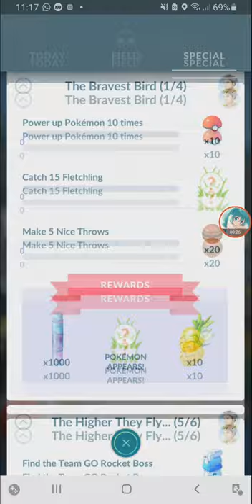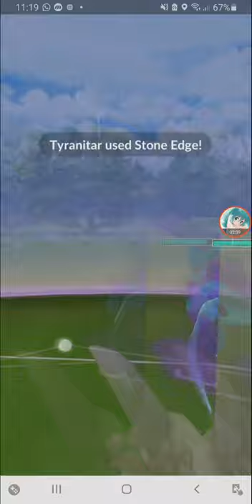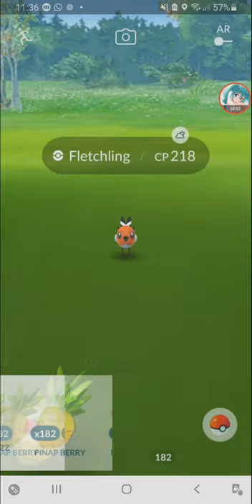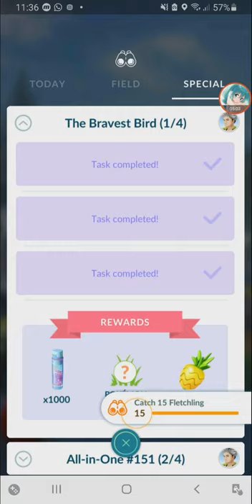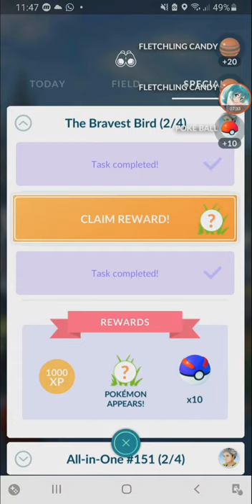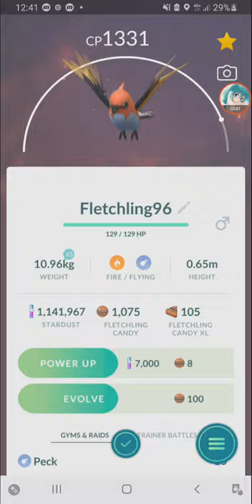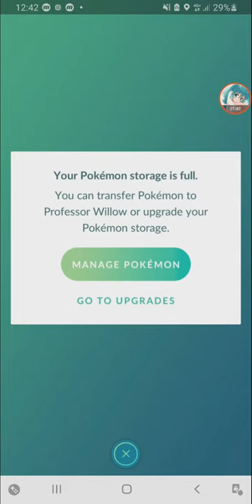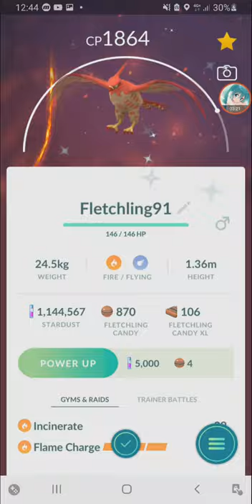Fletchling Community Day 【Pokemon GO】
completing the Fletchling limited research.
evolving Fletchinder during community day will get Talonflame with Exclusive fast move Incinerate.
Community Day is on 6th Mar 2021, 11am to 5pm